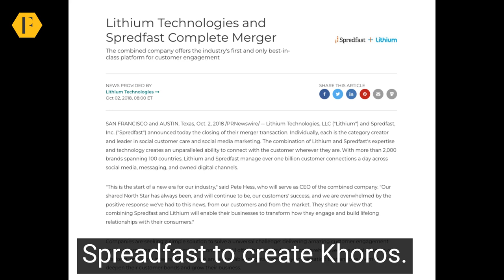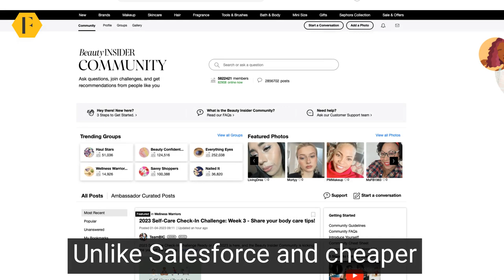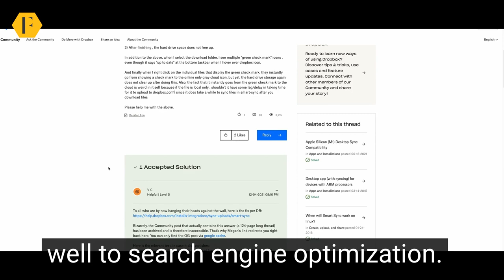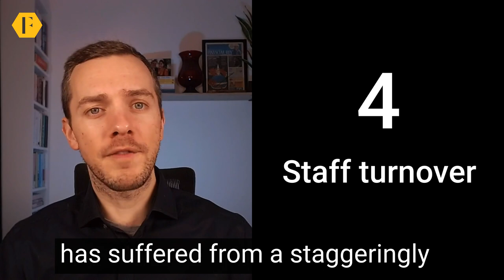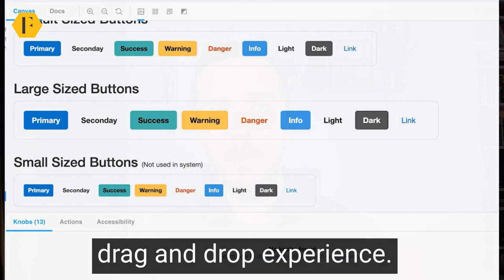Should You Build Your Brand's Community On Khoros? (The FeverBee Verdict!)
The Khoros community platform has been around for over 20 years and is widely used by many of the top brands in the world.

But is it worth the money? If you go with Khoros, you will likely spend hundreds of thousands of dollars in license and setup fees. The platform might be good, but is it that good?

In this review, we dive into what makes it stand out, what we really like about the platform and what we really don't like about it.

Chapters

00:00 - Intro
00:12 - What is Khoros?
01:12 - What's Great About Khoros?
03:25 - What's Not Great About Khoros?
06:20 - The Aurora Project
06:58 - Should You Use Khoros For Your Community Platform?
07:47 - Get Involved